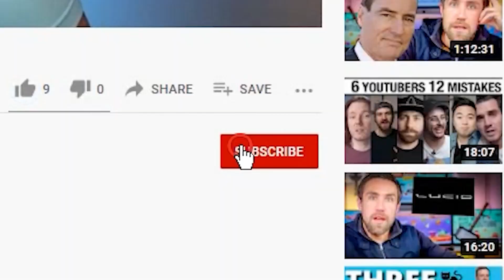$1400 Payments 4th Stimulus Check Update - Child Tax Credit Increase $3000 - $3600 - Daily News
Fourth Stimulus Check Update Today 2021 and Daily News Update. The Fourth Stimulus Check Update Package has already been announced and will be $3.5 trillion dollars! For comparison the Third Stimulus Check Package was "only" $1.9 trillion dollars. So this next stimulus package will be the largest stimulus package yet. There are lots of items that could be in this next stimulus package like a Fourth Stimulus Check, an extension of the Child Tax Credit Monthly Payments of $250 to $300 per month per child. Also in this next package is supposed to be an Adult Tax Credit Check as well, also $10,000 or more of Student Loan Forgiveness 2021 and Student Debt Forgiveness, $200 per month Social Security Raise, $25,000 home buyer credit, mortgage and rent assistance, utility and property tax assistance, $10,200 unemployment tax refund and more coming. President Biden also passed multiple executive orders already and said there is more to come.  There are also states and cities are passing stimulus checks and rent assistance like the California stimulus check update called the Golden State Stimulus Program where California just announced $600 to $1100 stimulus checks to over 25 million people and other states are announcing new stimulus checks and programs like this in the near future. In addition to 4th stimulus check update there are proposals for social security stimulus check and for a 2021 increase social security benefits, ssi, ssdi, and railroad benefits by $200 EXTRA per month or $2400 per year social security changes and also an unemployment update of benefits of $1200 per month ($300 per week). Also tune in for more information about the third stimulus check update and what the new administration plans to do with the new $2000 stimulus check update and info on your tax refund 2021!

This is your $1400 Third Stimulus Check Update and Fourth Stimulus Check Update!  The Third Stimulus Check has officially been PASSED and the Fourth Stimulus Check Update Package has already been announced too as well as upcoming $10,000 or more of Student Loan Forgiveness 2021 and Student Debt Forgiveness, up to $547 per month Social Security Benefits increase, $15,000 home buyer credit, mortgage and rent assistance, utility and property tax assistance, and more coming. President Biden also passed multiple executive orders already and said there is more to come.   In addition to that there are proposals for social security stimulus check and for a 2021 increase social security benefits, ssi, ssdi, and railroad benefits by $200 EXTRA per month or $2400 per year social security changes and also an unemployment update of benefits of $1200 per month ($300 per week). Also SUBSCRIBE for more information about the third stimulus check update and what the new administration plans to do with the new $2000 stimulus check update and info on your tax refund 2021!